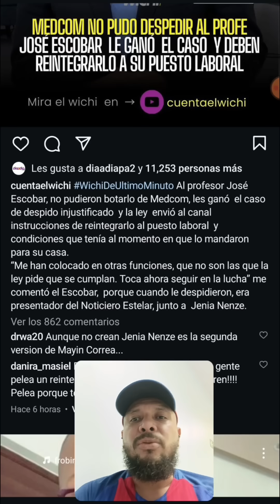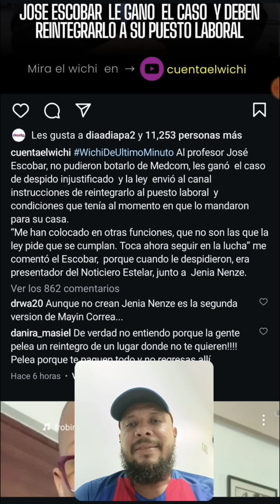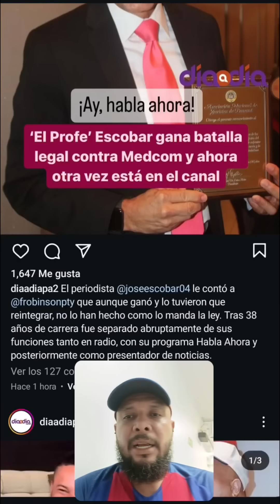🚨Última Hora🚨El Profesor José Escobar 🇵🇦le ganó legalmente a MEDCOM y volverá a las pantallas!